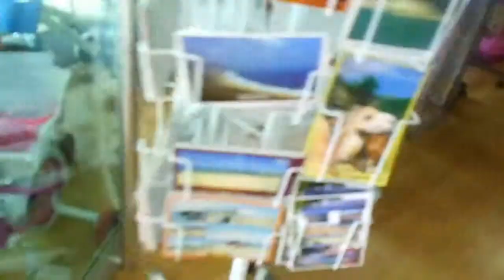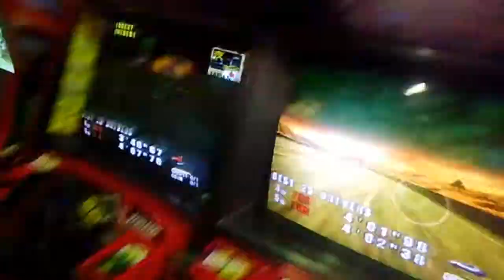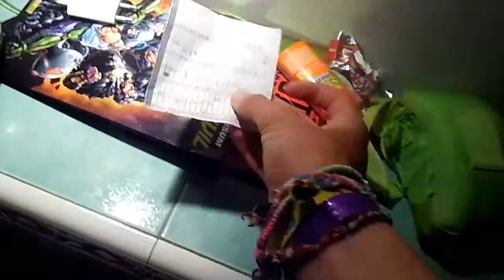ReiseVLOG Fuerteventura 2014 | Craftinator2512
So mein erstes Video nach längerer Pause wegen des Umzugs und bald kommen wieder mehr Videos und in den nächsten Tagen eine Roomtour. Und jetzt noch viel Spaß mit dem Video :)